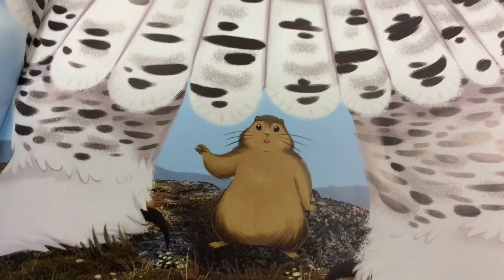The Owl and the Lemming